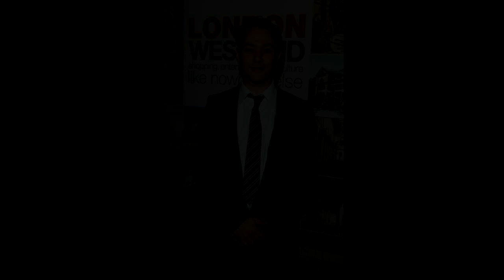Bird Island - Series 2 Episode 2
This is the second episode of Series 2 of the BBC Radio 4 series "Bird Island" starring Reece Shearsmith and Julian Rhind-Tutt.

The pictures in this video are from different sources, except the screencaps which are made by myself.

AUDIO: COPYRIGHT OF THE BBC!!!